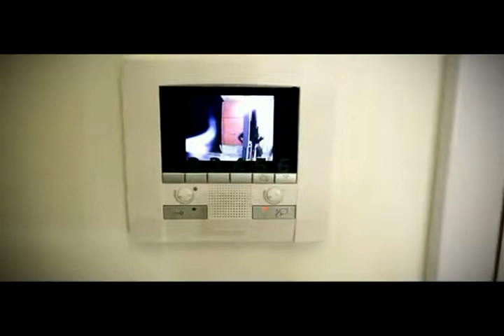Lora No More Tears Official Music Video YouTube